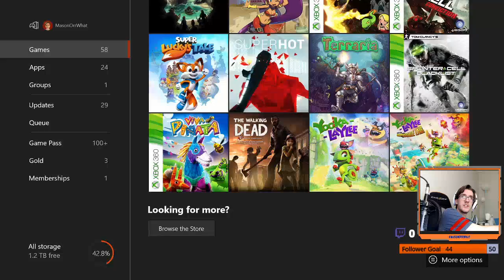Twitch Livestream | Yooka-Laylee and the Impossible Lair Part 1 [Xbox]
*This was recorded October 8th, 2019*